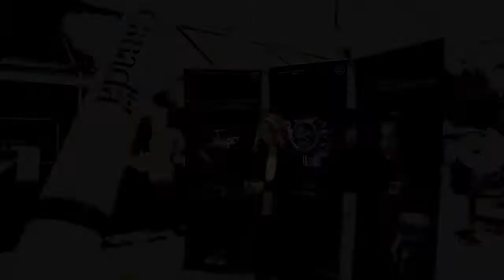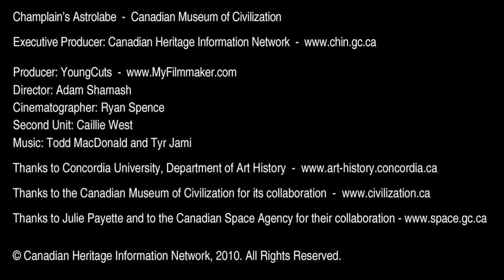Champlain's Astrolabe - Canadian Museum of Civilization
This astrolabe was discovered by Edward Lee, a farmer's son living near Cobden, Ontario, in 1867. He was clearing trees with a team of oxen when something metallic glinted in the sun, revealing the astrolabe. It is believed by some to have been lost by the explorer Samuel de Champlain, the founder of New France. We know Champlain portaged through the area in May of 1613, on a journey up the Ottawa River. We know also that the astrolabe is an authentic piece, made in France in the year 1603. What we don't know is whether it was lost by Champlain. At no point in his journal does he complain of losing such a device and there is no way of ascribing it with certainty to any individual owner.

Astrolabes were used by cartographers, mariners and explorers of the day to determine latitude (distance north-south). Champlain would undoubtedly have carried one. However it has been pointed out that Champlain was a skilled cartographer whose very accurate measurements (as recorded in his journal) could not have been made with a device as small and inherently inaccurate as the Cobden astrolabe. Perhaps he carried it as a spare. Or perhaps it was lost by some other early 17th century traveller.

Since it was found, the astrolabe changed hands many times before it was purchased by the Canadian government from the New York Historical Society in 1989. It is now part of the collections of the Canadian Museum of Civilization. Whether owned by Champlain or some other early traveller, the Astrolabe is a unique witness to an early period in Canadian history.